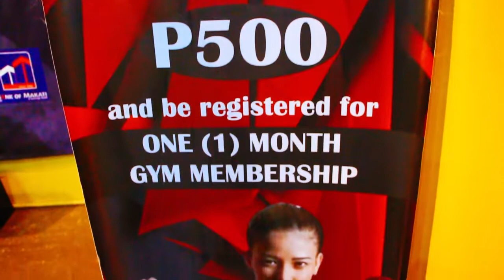double clutch vs throwdown slix (18 under division)